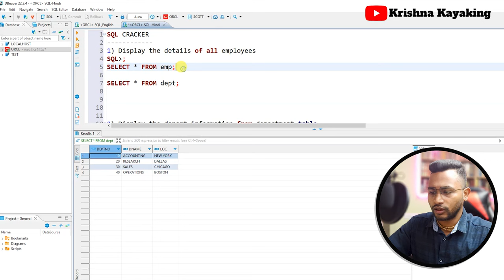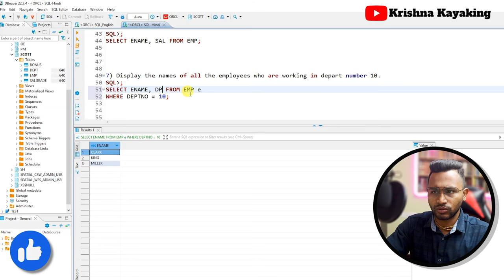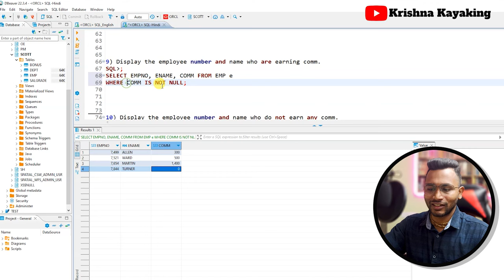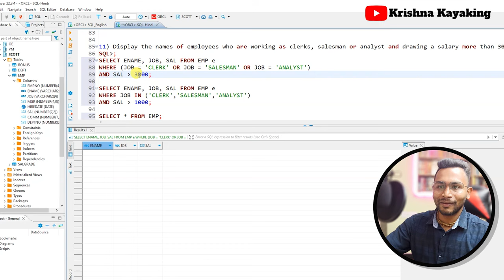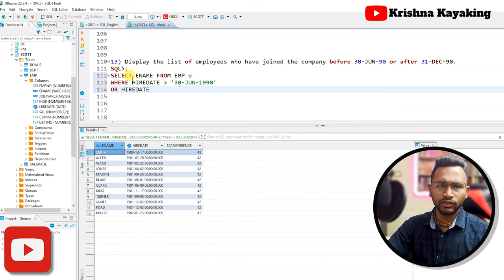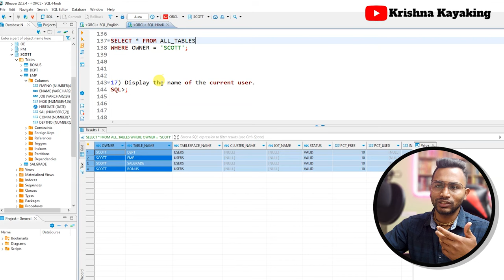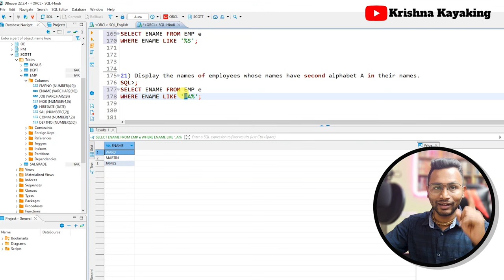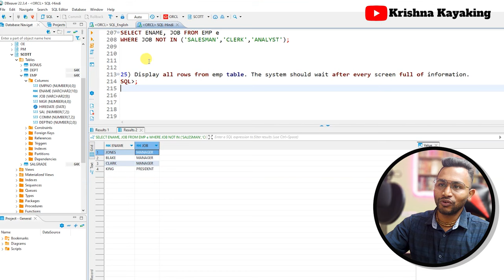🔥PART 2 - चलो फोड़ो SQL Interview _ Interview Crack _ Testing _ ETL, DWH, BI, Big Data 🔴 💯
Happy querying! 💪✨

PODCAST
1. 7LPA to 35LPA 🔥15 Offers! A Journey from Support Engineer to Software Tester -Inspiring Tester Story

2. NIGHT SHIFT JOBS to 15+ OFFERS in BigData 😍 3 LPA in SUPPORT ROLE to 35+ LPA CTC as BigData TESTER